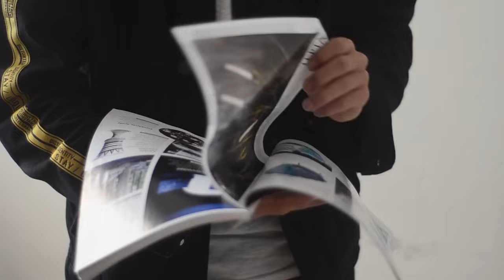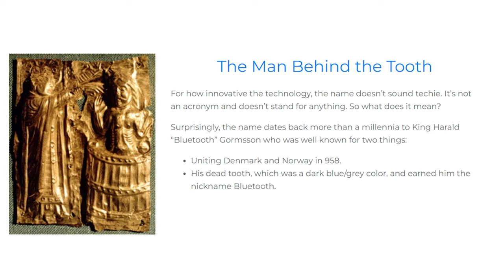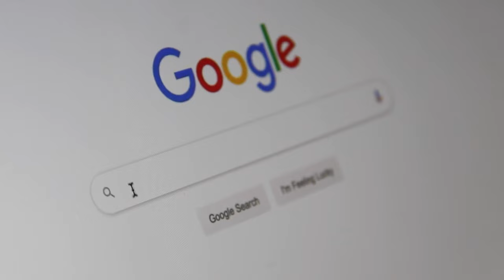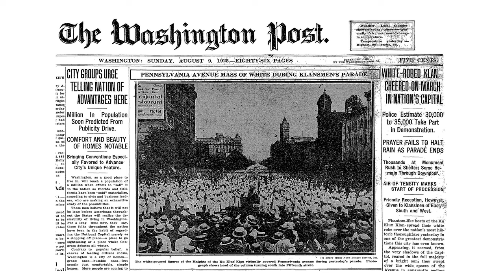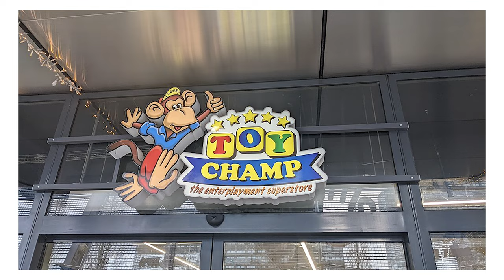Intresting Stories Behind Names E2//Deepak Vardhan//Telugu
Hi friends how are you welcome to my channel Tech Deepak Vardhan about science and technology and musicals dance extra I will share you my knowledge to all of you friends with I know almost about the mobiles please subscribe to my channel my channel hope you enjoyed seeing my videos my videos friends I am doing my video in only mobile kinemaster editing app this

Kinemaster premium version link

How to download kinemaster diamond app my video link

Normal kinemaster ( the kinemaster which is having in playstore

My website on google deepak tech solutions

Pubg game link

My id in pubg
TECHDEEPU
app is very very important and easy editing app very important and easy editing app app hapad all features that in systems Adobe after effects Adobe after effects like that friends 2 years I I will buy a new new collar mic so you can enjoy my voice very clearly but somewhat some of my videos but but you can understand that my voice clearly so please subscribe to my channel my hobbies editing and creating animations my home is in Visakhapatnam in Visakhapatnam is in Visakhapatnam in Visakhapatnam Visakhapatnam Andhra Pradesh at Narsipatnam Visakhapatnam I think all of you that the the city my mobile is redmi 6 Ram 3GB ROM ROM ROM redmi 6 Ram 3GB ROM ROM ROM 32GB I cannot keep the quality of of the quality of above 1080 HD because my data balance is not sufficient that after six months or three months months three months months months or three months months three months I can able to keep 1080 HD because I was coming buy that hotspot I can use that to upload the video 1080 HD my data balance is 1.4 is 1.4 1.4 GB daily so that I can't keep I am not getting any revenue not getting any revenue from YouTube not had more subscribers only 30 subscribers my name is Deepak wardhan we are Christians I am studying 9th class I will keep almost about mobile to share you you my knowledge I had Tiktok Facebook Facebook Instagram Twitter after one year I think Tiktok Facebook Instagram can get after 2 months I had Tiktok already already my ID is @  tech Deepak Vardhan I hope you follow my TiktokTiktok please like call my videos my videos